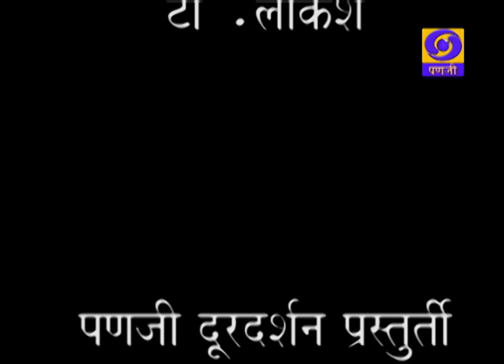Mazya Jeenechi Vaat Episode - 01 Anant Joshi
Interview with Mr. Anant Joshi,  Member Secretary, Youth Hostel, Goa.